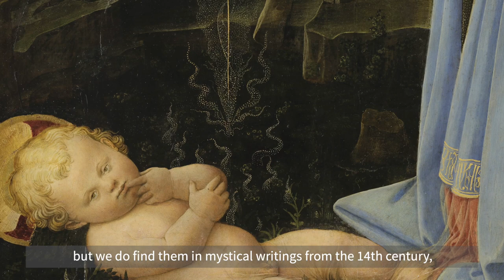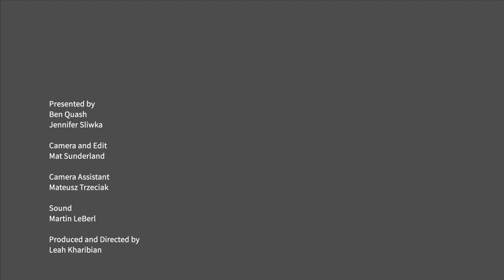Unlocking Christian Art: The Virgin Mary. The Adoration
This film is part of a series focusing on one of Christianity’s central figures: The Virgin Mary.

It focuses on the Adoration of the Christ Child, and discusses Fra Filippo Lippi’s The Virgin Adoring the Child (Adoration in the Forest) (c.1459) in the Gemäldegalerie, Berlin.

Artwork: Fra Filippo Lippi, The Virgin Adoring the Child (Adoration in the Forest), c.1459, Tempera and oil on poplar wood, Gemäldegalerie, Berlin, Kat. Nr. 69.

Part of the Series Unlocking Christian Art. Produced in partnership with the National Museums in Berlin, these short films tell the story of the Virgin Mary with the help of the treasures of the Bode-Museum and the Gemäldegalerie, both sculpture and painting. These films are designed to equip users to understand, read, and enjoy some of Europe’s greatest works of Christian art, as well as the texts that inspired them, and to encourage fresh interpretation and insight in today’s audiences.